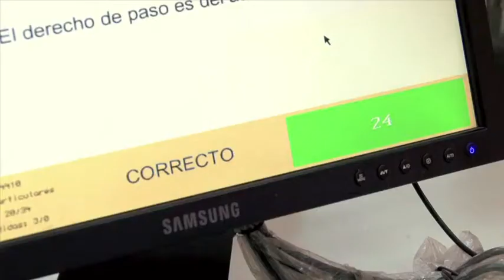Lo estamos haciendo juntos: Licencias de conducir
Enterate cómo y dónde podes sacar tu registro de conducir en Lomas de Zamora.